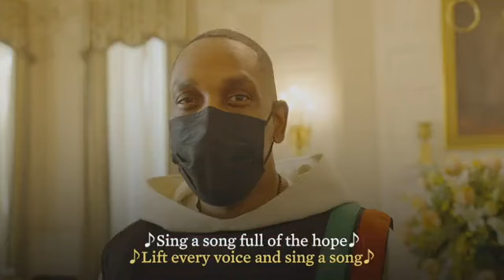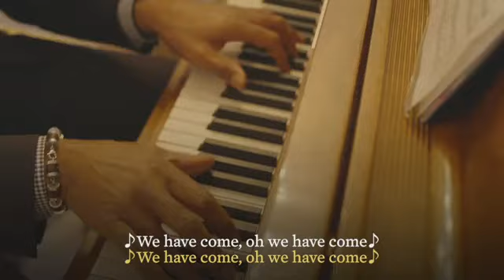President Biden, Vice President Kamala Harris host Black History Month Celebration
President Joe Biden, First Lady Dr. Jill Biden, Vice President Kamala Harris, and Second Gentleman Doug Emhoff host a White House Black History Month Celebration.